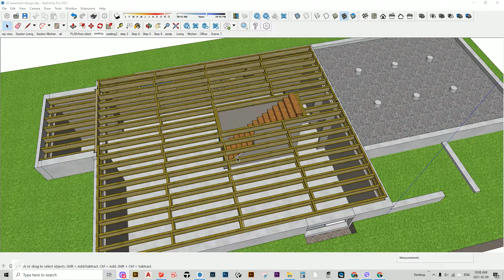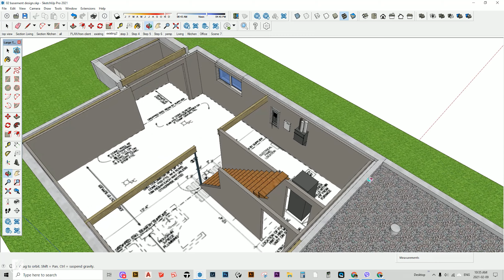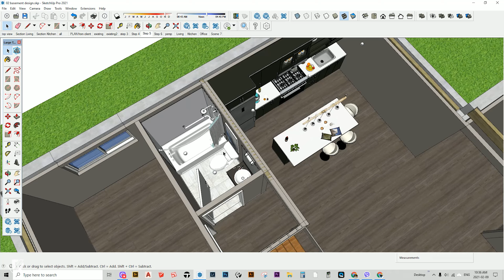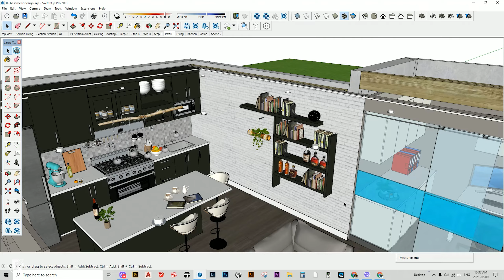Basement Design Idea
Looking for a new design and look for your basement? Let us know we can help.
We will design it for you making it an easy and smooth sailing construction process.

Design to Perfection... We can make the process easy and enjoyable for you.
Corporate 3D Visualization into your workflow.